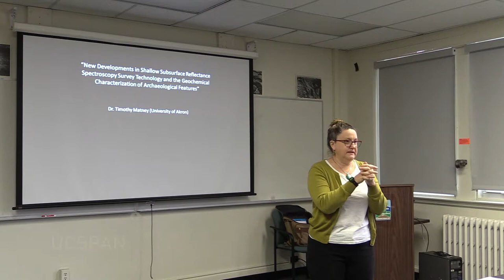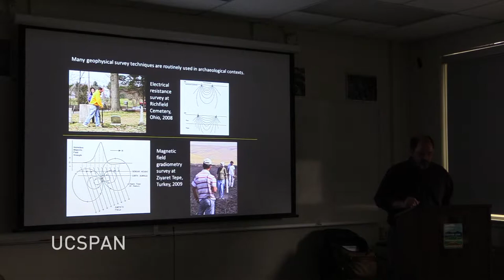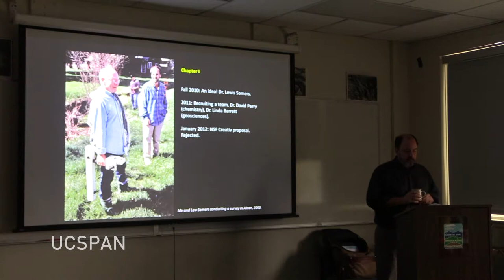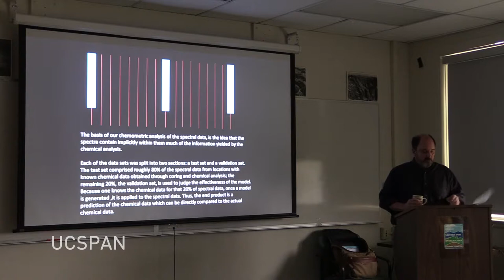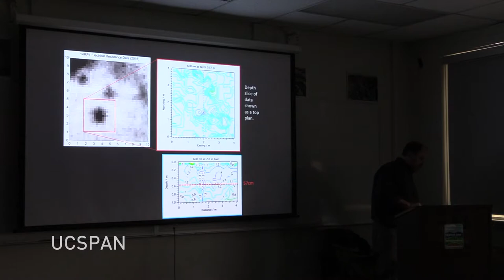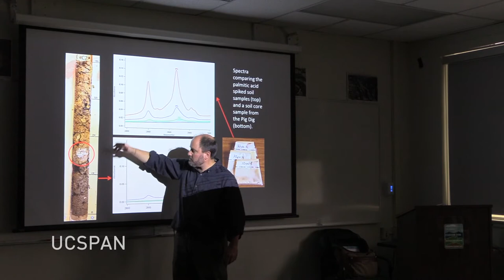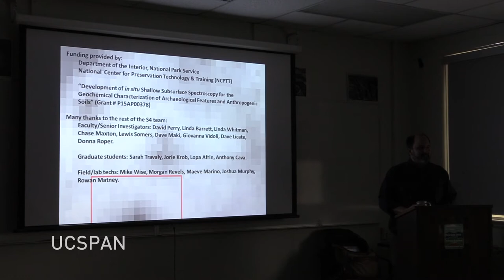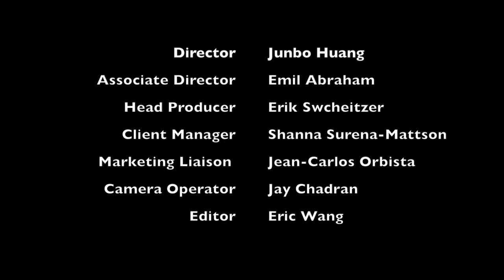Geoscience Seminar Series - Timothy Cook November 28, 2017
Timothy Cook - Worcester State University

“Historical and Paleo Perspectives on Interactions between Floods, Humans, Climate, and Erosion in the Northeastern U.S.”